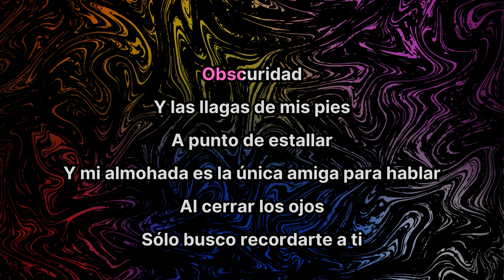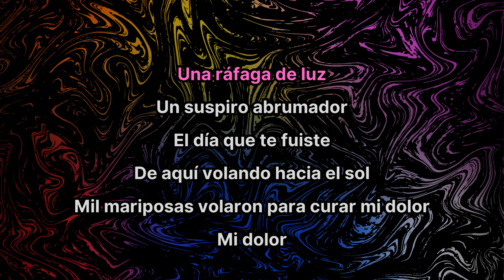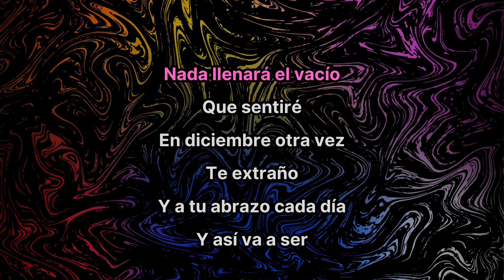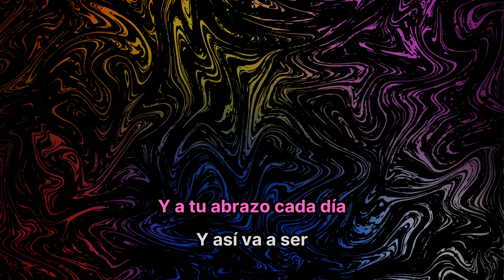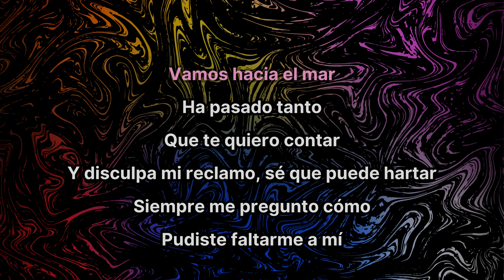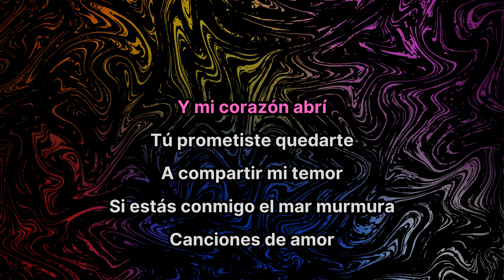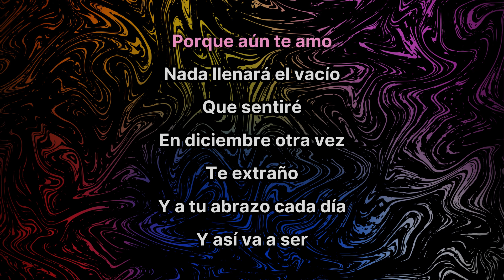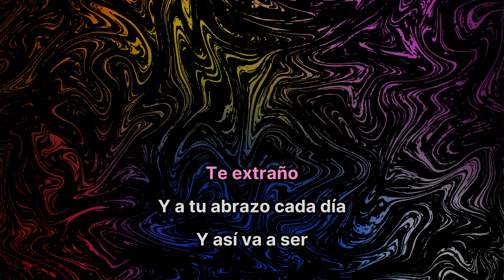Masdekai - Hasta que te vuelva a ver (Versión Karaoke)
Esta canción forma parte del EP "Dejé de pensar" 💿
Puedes escucharlo en todas las plataformas digitales.